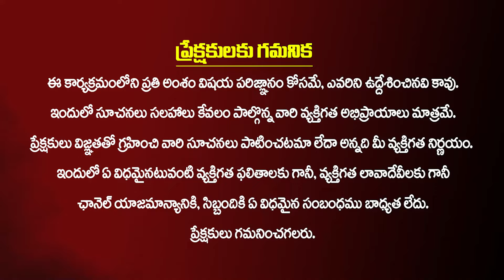సరైన మానిఫెస్టేషన్ ట్రిక్ చాలు..డబ్బే డబ్బు | Vibrant Vijaya Law Of Attraction | Money Manifestation